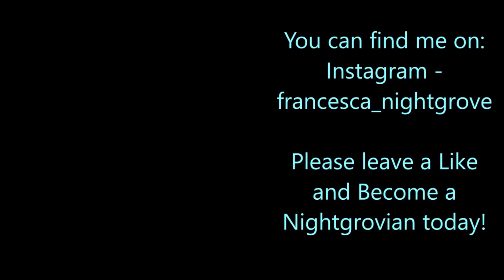Great Day For A Ride!! // Star Stable Online